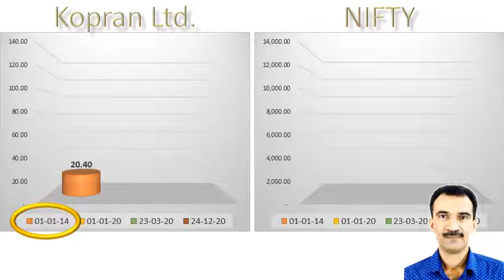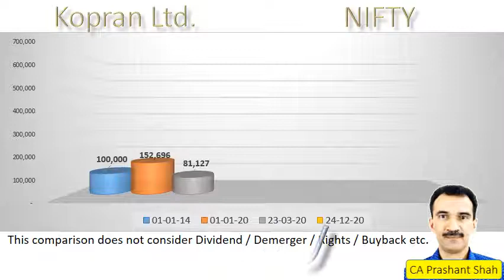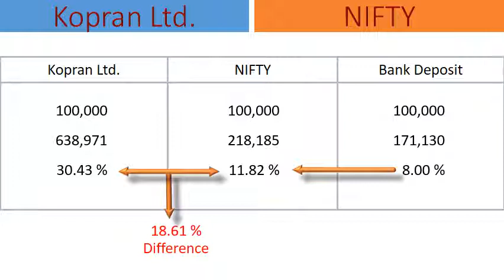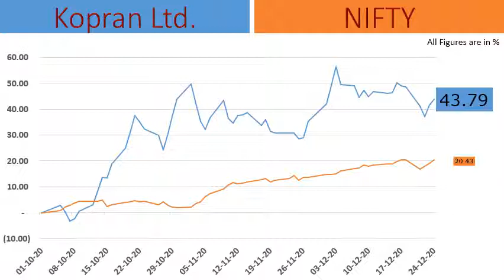Kopran Ltd. Share Analysis